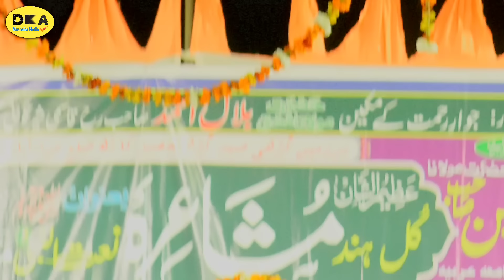इस रमज़ान नया कलाम | Ramzan 2024 Naat Sharif 2024 |Mufti Tariq jameel kannauji |DKA Mushaira Media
इस रमज़ान नया कलाम | Ramzan 2024 Naat Sharif 2024 |Mufti Tariq jameel kannauji |DKA Mushaira Mediaramzan naat sharif,
aisa banaya rab ne ramzan ka mahina naat sharif,
ek baar to dikha do ramzan mein madina naat sharif,
nazdeek aa raha hai ramzan ka mahina naat sharif,
chehre khile khile hain ramzan ka mahina naat sharif,
2024 ramzan naat sharif,
naat sharif 2024 ramzan,
3 ramzan,
ramzan ki naate,
ramzan ke naate,
ramzan ka naat,
ramzan ramzan naat,
7 naatnaat sharif 2024,
2024 ki new naat sharif,
bhojpuri naat sharif 2024,
nai naat sharif 2024,
12 ravi avval ki naat sharif 2024,
naat sharif 12 rabi ul awal 2024,
2024 ka naat sharif dikhaiye,
naat sharif dijiye 2024 ka,
dj naat sharif 2024,
2024 ka naat sharif dijiye,
new naat sharif 2024,,
hi naat sharif,
new naat sharif 2024 ki,
naat sharif san 2024 ki,
2024 ka naat sharif ringtone,
2024 ka naya naat sharif,
12 rabi ul awal ki naat sharif 2024,
2024 ka naat sharif,
2024 ki naat sharif,
2024 ka new naat sharif,
2024 ki nai naat sharif,
2024 mein naat sharif,
naya naat sharif 2024 ka,
naat sharif 2024 ka naat sharif,
naat sharif new 2024 ka,
nai naat sharif 2024 ki,
2024 ke naye naat sharif,
p naat sharif,
p naat,
ringtone naat sharif 2024,
12 rabi ul awal naat sharif 2024,
naat sharif san 2024,
new naat sharif san 2024,
t naat,
urdu naat sharif 2024,
11 vi sharif naat 2024,
2024 wala naat sharif,